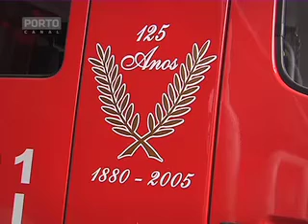Requalificação do quartel dos bombeiros da Régua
Trabalhos de remodelação do quartel estarão concluídos antes de outubro.

Reporter de Imagem: Joel Teixeira